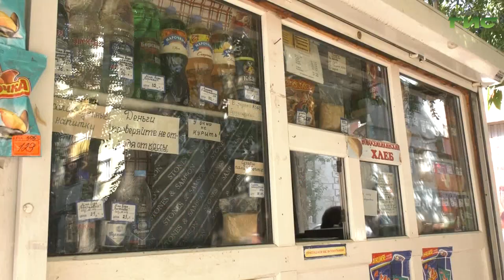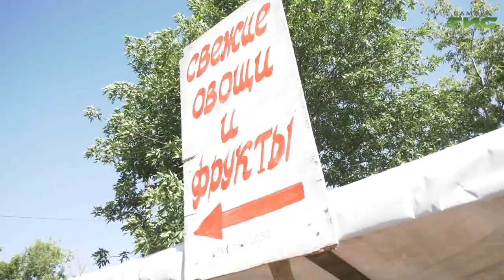Глава Самары Елена Лапушкина проверила объекты потребительского рынка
От неухоженных киосков до опрятных прилавков. Глава Самары посмотрела, как организована лоточная торговля в разных районах города. Елена Лапушкина пообщалась с жителями, которые рассказали, какие неудобства создают им стихийные торговые точки. Какой документ поможет исправить ситуацию, узнал Андрей Горгуленко.